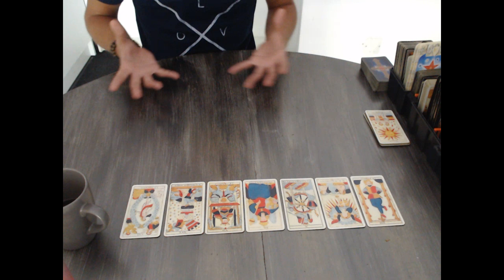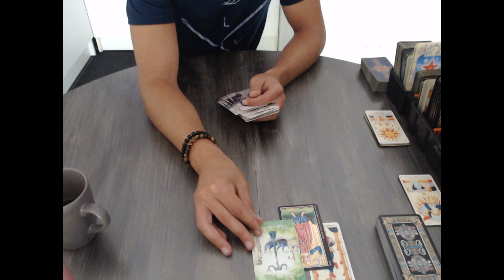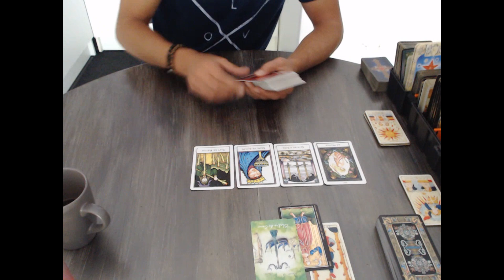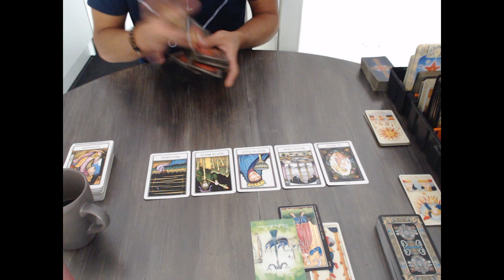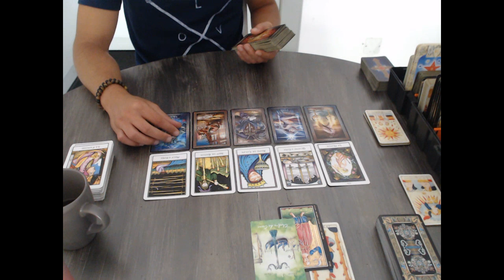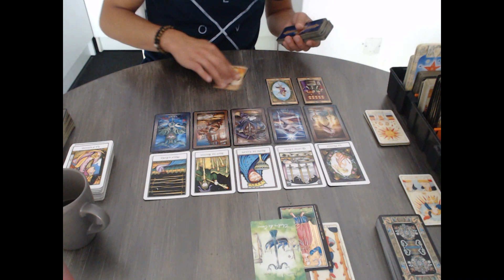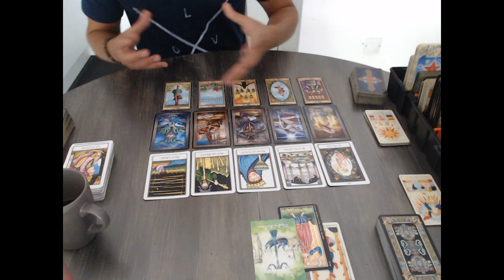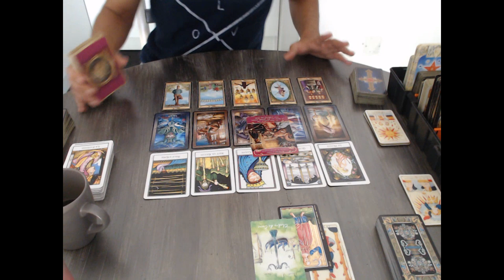Énergie de la semaine + Lundi 19 Juillet 2021 - GUIDANCE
Merci d'utiliser cette adresse uniquement pour les consultations.

Si vous souhaitez faire un don à la chaine afin de me soutenir pour le contenu de mon travail cela m'aiderais beaucoup :https